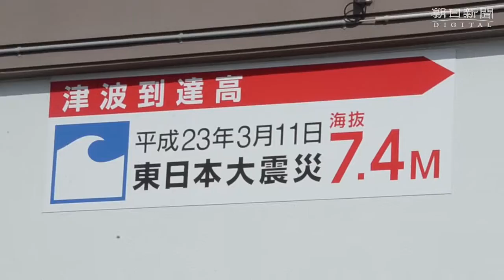ほっきまつり、にぎわう青森・三沢 貝９トン完売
三沢市魚市場で１３日、冬の味覚で市特産のホッキ貝をＰＲする「三沢ほっきまつり」があり、多くの人出でにぎわった。